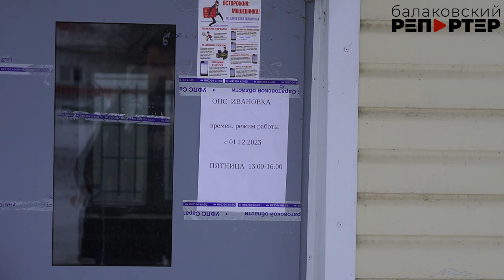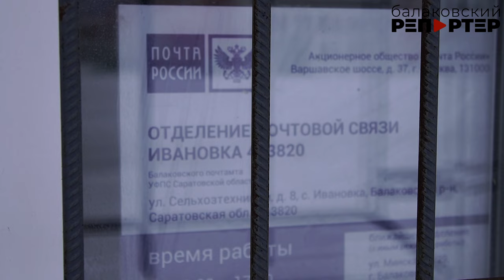Работа почты в сёлах Балаковского района вызывает негодование у жителей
Жители с.Ивановка Балаковского района жалуются на Почту России. Несмотря на то, что график  работы отделения - три дня в неделю, уже месяц оно открывается лишь по пятницам на три часа. А в минувшую пятницу жители вообще не смогли получить корреспонденцию: двери были закрыты.

-Многие пожилые граждане здесь получают пенсию, заказные письма, посылки, кто-то даже выписывает газеты. Квитанции от некоторых организаций приходят на почту, и их не разносят по домам - мы раз в неделю приходим в отделение и в одной большой коробке ищем свои платёжки. Также и с письмами: их складывают в одну коробку, взять может кто угодно! - возмущаются сельчане.